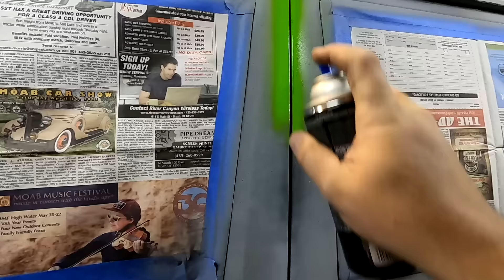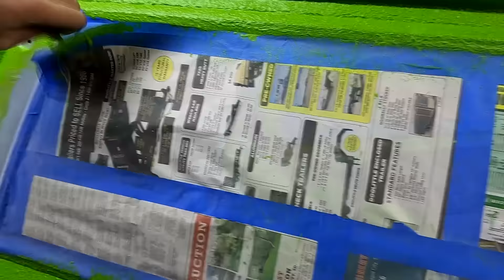Bet You've Never Done A Paint Job Like This! - How To Roll On Car Paint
Have you ever wanted to brighten up your vehicles color but don't have a paint booth or way to spray paint your car, truck, suv or jeep? Look no further than this roll-on paint job, perfect for a do it yourselfer that just wants to make their rig look nice again. We show you the basics of body work along with the basics of paint prep. We also have a little side project to help out Matt's Off Road Recovery with their heavy wrecker winch controls. This video should give you inspiration!!!

Custom Coat Lime Green 1 Gallon Bed Liner
Custom Coat Lime Green 2 Gallon Bed Liner
Custom Coat Lime Green 1 Quart Bed Liner
Body Filler Spreaders
Grease and Wax Remover
Roller Kit
Roller Tray